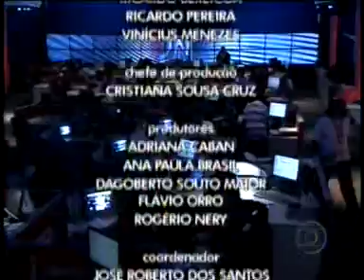Vem aí o Carnaval de São Paulo 2010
Carnaval de São Paulo 2010